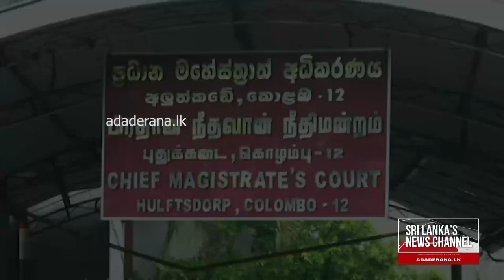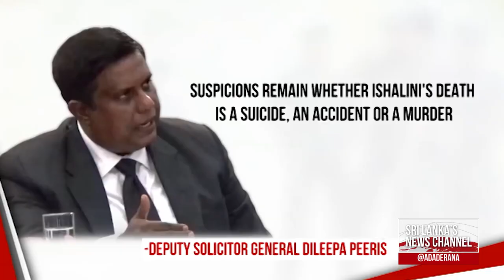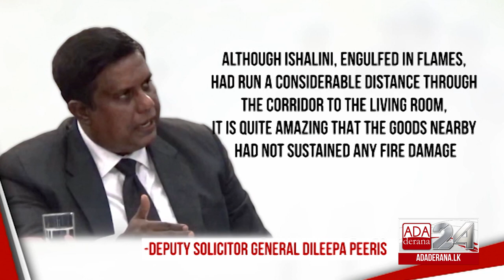I don't exactly know about Ishalini - Rishad Bathiudeen (English)